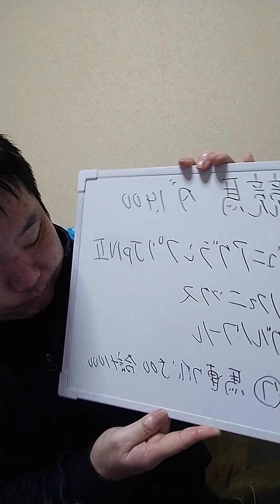競馬予想2023！！！【地方競馬】兵庫ジュニアグランプリJPN2 未来にむけてーの？